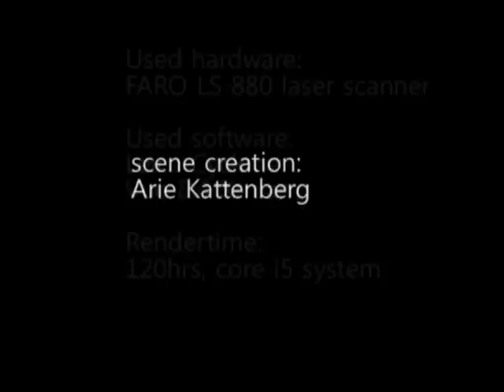Megalith Hunebed D27 - 3D laserscan model - Vue Animation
This has been an ongoing project, to scan the megalithic structure called 'Hunebed' in the netherlands. We choose no D27 at Borger, Drenthe next to the Hunebed-centre.

Although short, we are currently expanding the movie. More uses of the model are to come, such as a Google Earth 3D model, various stills in different scenery, and perhaps more Vue animations (although these take quite a while to render!)